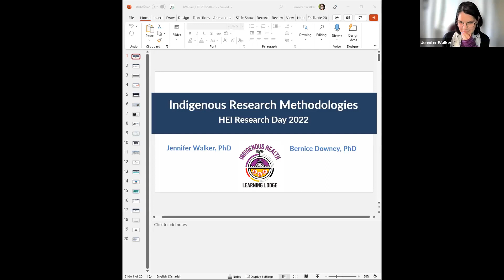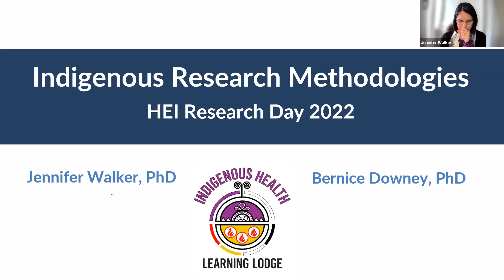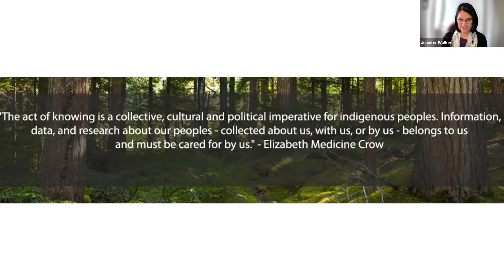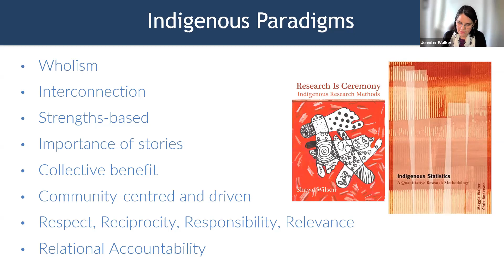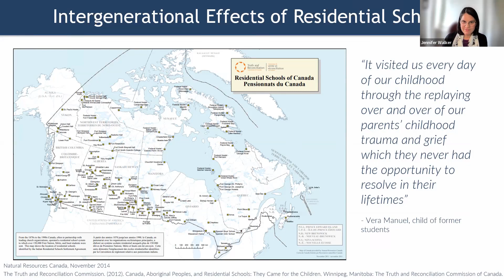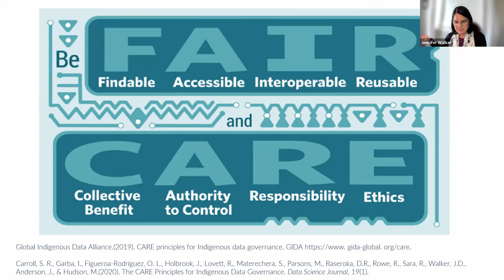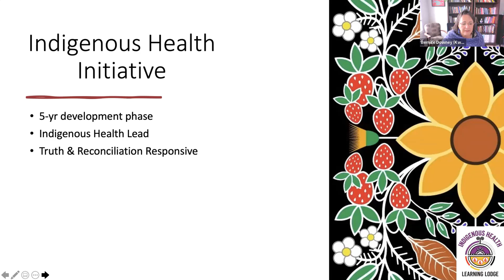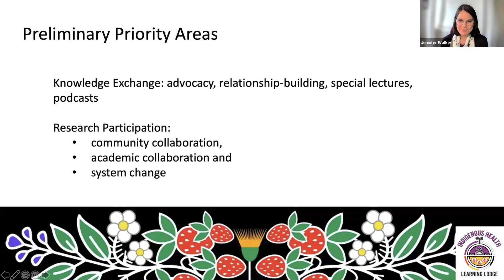Opening Remarks and Plenary Session I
Opening remarks by Dr. Alfonso Iorio, Chair of the Department of Health Research Methods, Evidence, and Impact (HEI)

Plenary Session I

Throughout this plenary session, Drs. Jennifer Walker and Bernice Downey discuss Indigenous research methodologies and data governance principles and how they are applied. They also provide an overview of McMaster University's Indigenous Health Learning Lodge and the development of the Indigenous Research Hub.

Presenters: Dr. Jennifer Walker and Dr. Bernice Downey